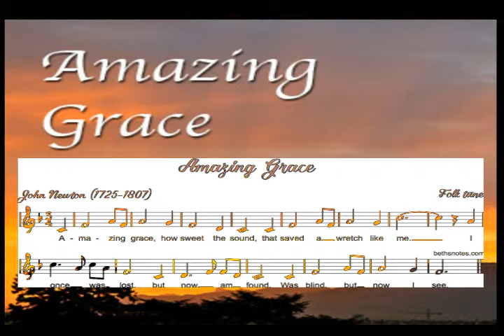Amazing Grace - LoneWolf Sager(◑_◑)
I'll Be Back - LoneWolf & The Three Muskadoggies